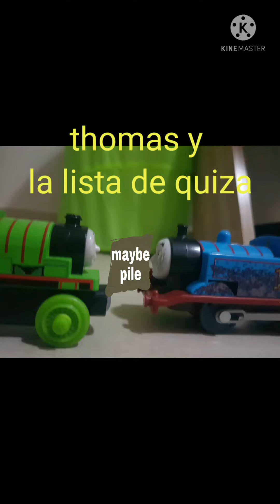thomas y la lista de quiza(leer en la descripcion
gente esto es lo que pude editar porque lo otro me dio frojera